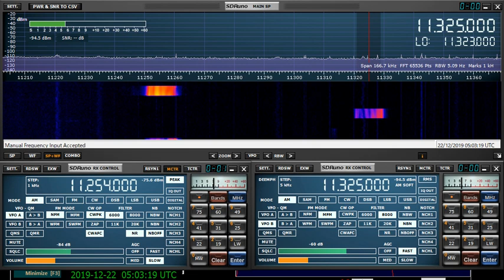The Asian Buzzer alternate version - 11254 &11325 alternately received in Tokyo.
TX : Siberia, Russia ?
Date : 22 Dec 2019, 05 UTC
FREQ : 11254 and 11345kHz shortwave
QTH : Tokyo, Japan
RX : SDRPlay RSPdx
ANT : RF mixed from Diamond D-303 and Sony AN-1
MIX : Noise canceler MFJ-1026